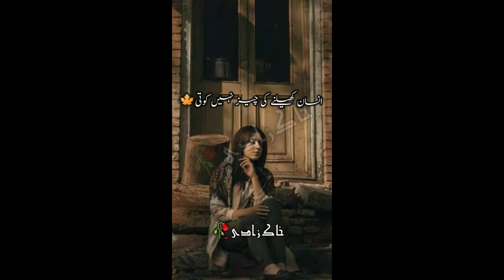WhatsApp status new morshed